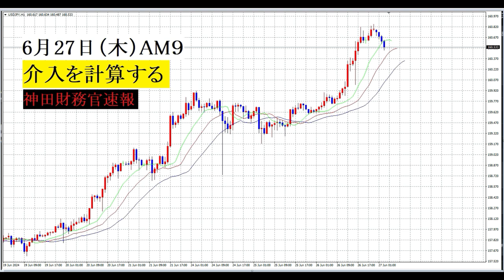【FXオリガルヒ】介入を計算する思考